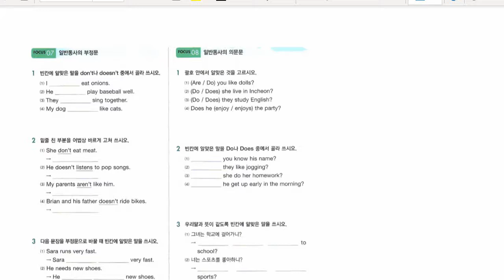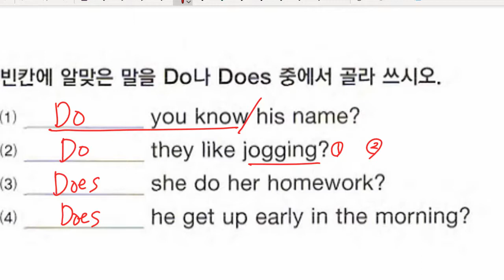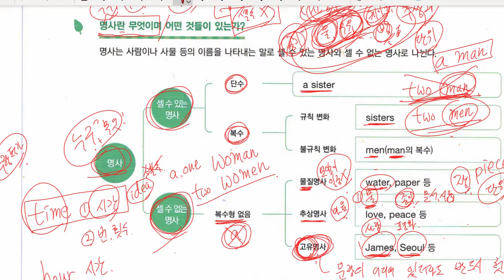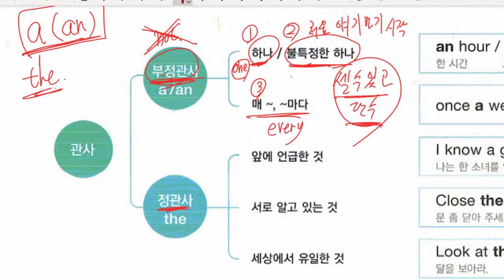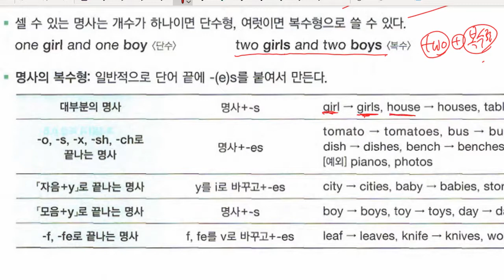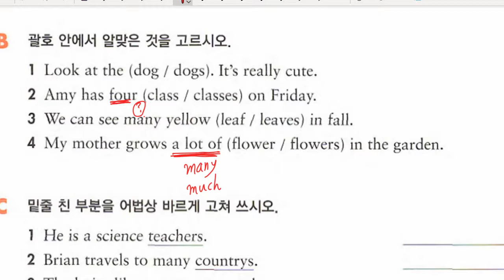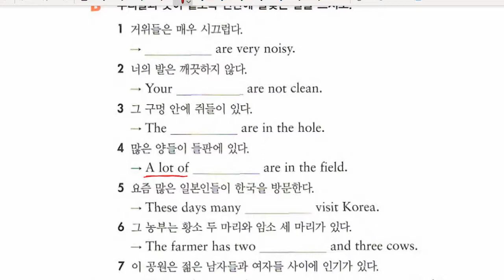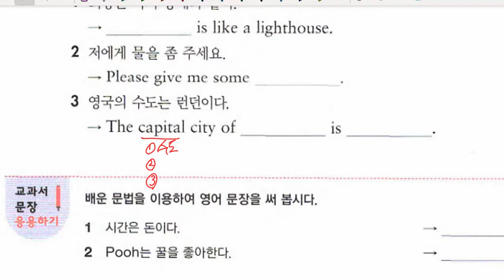중1 2022 03 28 문법 일반동사 문법 명사와 관사